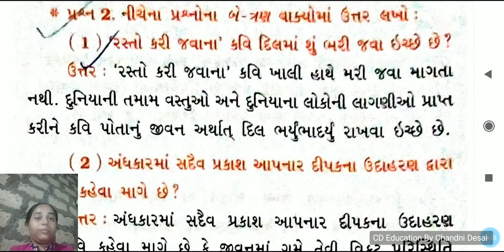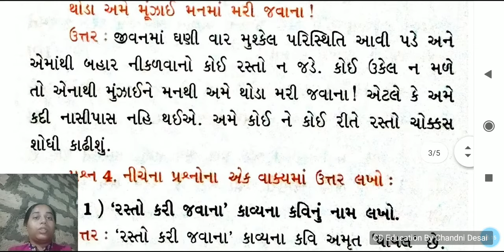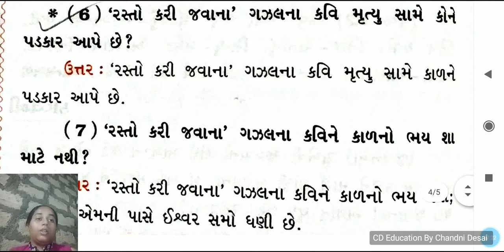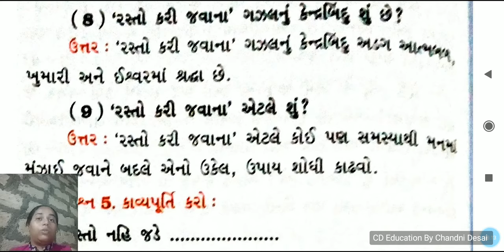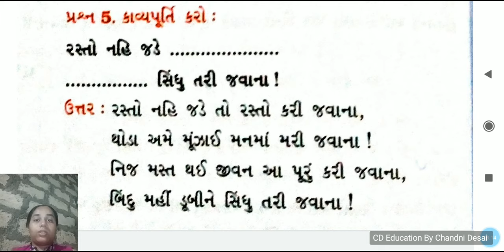કવિતા-13 રસ્તો કરી જવાના